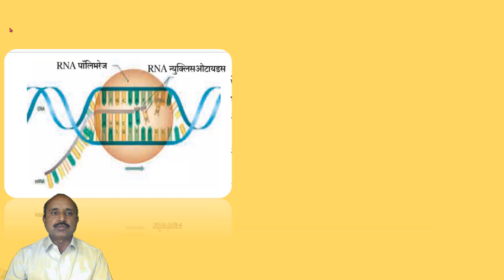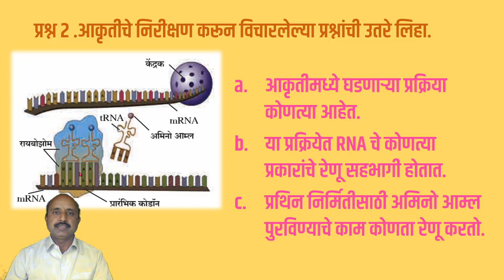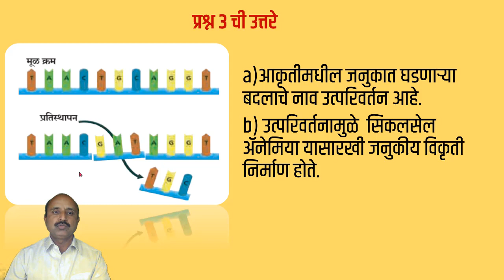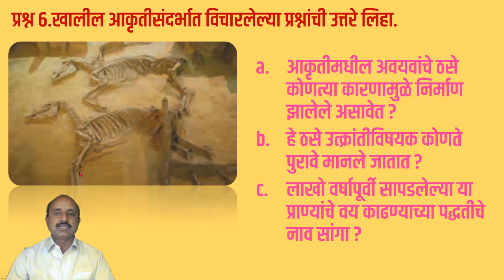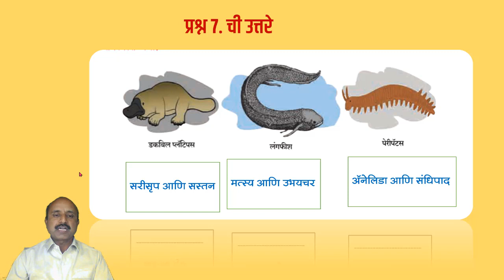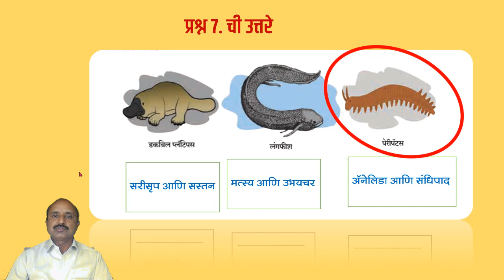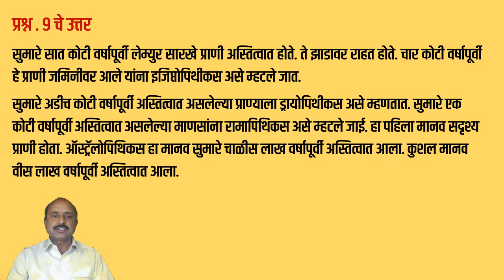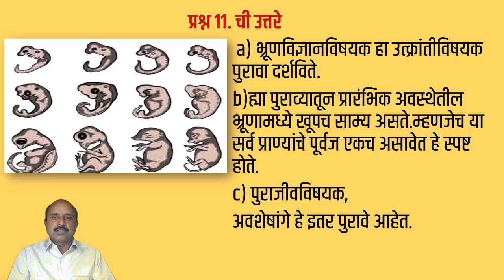Heredity and Evolution आनुवंशिकता व उत्क्रांती